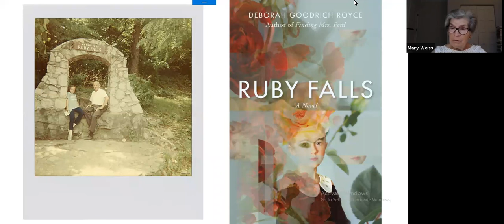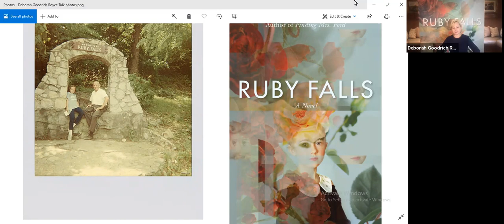Virtual Author Talk with Deborah Goodrich Royce | Ruby Falls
Author Deborah Goodrich Royce discusses her new thriller Ruby Falls, followed by a Q & A, and moderated by Friends board member Mary Weiss.